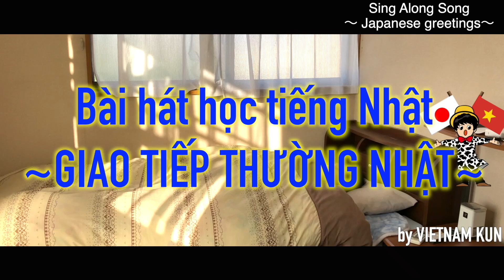Bài hát học tiếng Nhật① GIAO TIẾP 1 NGÀY🇯🇵🇻🇳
Tôi đã sáng tác các bài hát học tiếng nhật dành cho các bạn người Việt học tiếng Nhật. Hãy nghe thử nhé! Và hãy chia sẽ trên Facebook cho bạn bè học tiếng Nhật nhé!
【Bài hát học tiếng Nhật②】

1.おはようございます
   Ohayō gozai masu

2.行ってきます
   Itte ki masu
   Tôi đi đây

3.行ってらっしゃい
    Itte rasshai
    Bạn đi nhé

4.お気をつけて
   Okiwotsukete
   Cẩn thận nha

5.こんにちは
    Kon'nichiwa
    Xin chào (buổi trưa)

6.お久しぶりです
   Ohisashiburi desu
   Lâu rồi không gặp

7.お元気ですか？
  Ogenki desu ka?
  Bạn có khỏe không?

8.はい。元気です
    Hai. Genki desu
    Vâng. Tôi khỏe

9.はじめまして
    Hajimemashite
    Lần đầu gặp bạn

10.よろしくお願いします
      Yoroshiku onegai shimasu
      Rất mong nhận được sự giúp đỡ của bạn

11.ありがとうございます
     Arigatō gozai masu

12.どういたしまして
     Dō itashi mashite
     Không có gì

13.いただきます
     Itadakimasu
     Tôi ăn nhé

14.ご馳走様でした
     Gochisōsama deshita
     Cám ơn vì bữa ăn

15.すみません
     Sumimasen
     Xin lỗi

16.こちらこそ
     Kochira koso
     Chính tôi cũng vậy

17.また会いましょう
     Mata aimashō
     Hẹn gặp lại nhé

18.お元気で
     Ogenki de
     Hãy bảo trọng nhé

19.ありがとうございました
     Arigatō gozai mashita

20.さようなら
      Sayōnara
      Tạm biệt

21.こんばんは
     Konbanwa
     Chào buổi tối

22.ただいま
      Tadaima
      Con về rồi

23.お帰りなさい
      Okaeri nasai
      Mừng con về nhà

24.おやすみなさい
      Oyasumi nasai
      Chúc ngủ ngon